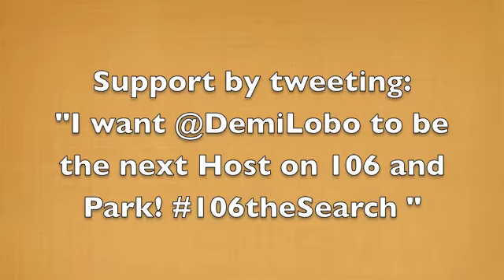Demi Lobo - 106 The Search Video !!!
This is Demi Lobo's campaign to be the next host on BET's 106 and Park.

Support by tweeting: " I want @DemiLobo to be next host on 106 and Park. 106thesearch"